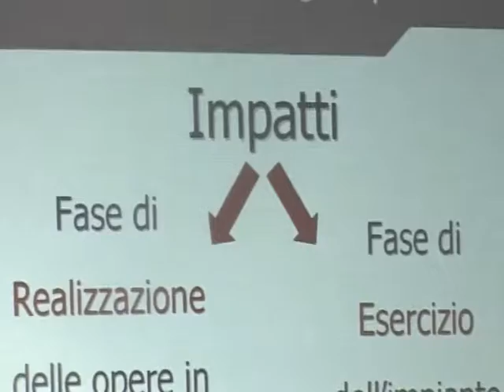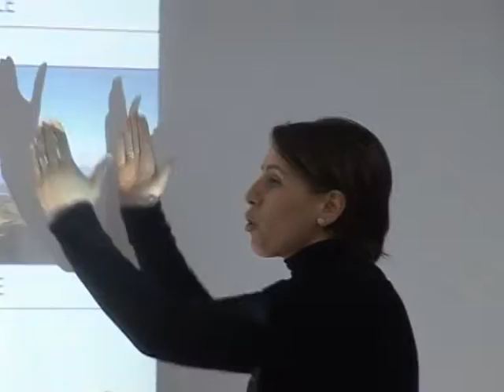presentazione progetto parco eolico 14 03 14